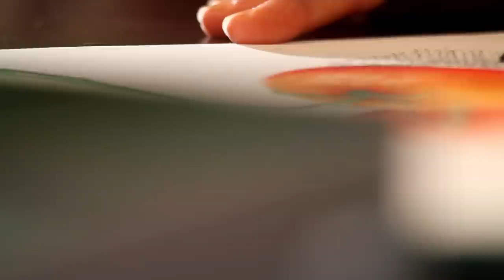DEMO PABLO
Discover various basic techniques realised with PABLO®, wax based permanent colour pencils: layering, hatching, graded applications.